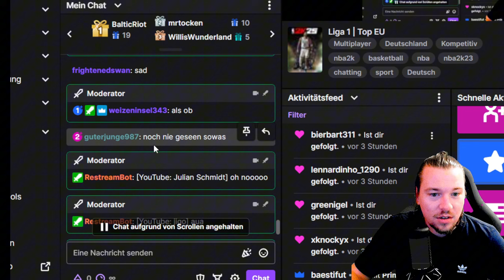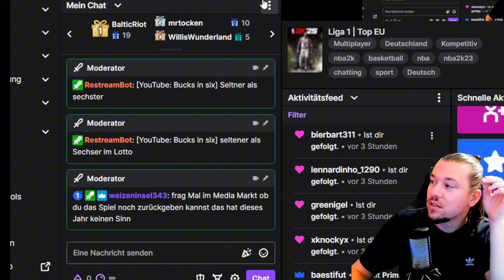0,3 % - SOWAS GIBTS ES NICHT!!! ... I NBA 2K25